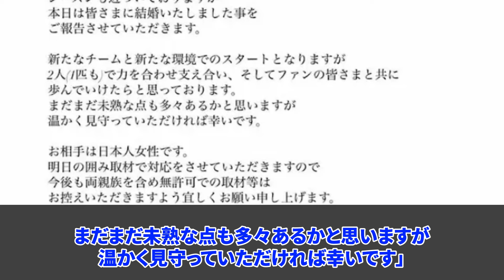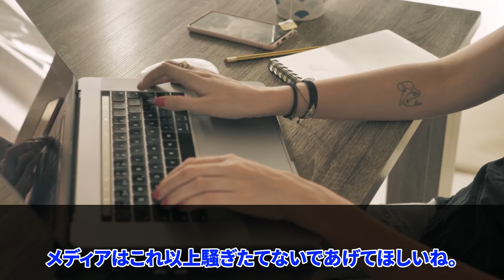【大谷翔平】「常識的に考えてありえない...」電撃結婚報告に世界が祝福する中、米メディアが大谷の"アレ"に本音【海外の反応】